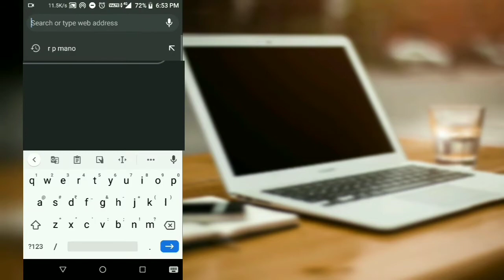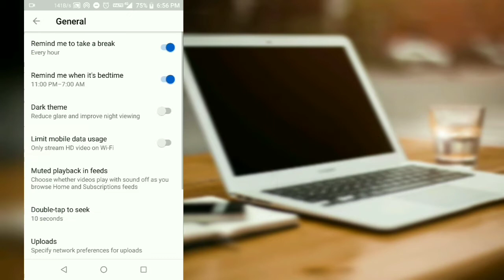How to enable dark mode in your mostly used apps | rp mano | Tamil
In this video we are going to see about some interesting tricks in your smartphone!!

That is how to enable dark mode in your mostly used apps

The apps are :

1. Chrome
2. playstore
3. youtube
4. Whatsapp

I think you use these apps the most